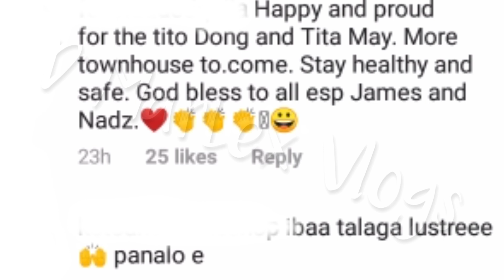MOMMY MY NAGSALITA NA SA WAKAS! MGA ACHIEVEMENT NI NADINE LUSTRE PROUD NA PROUD MAY MGA DAHILAN DIN?